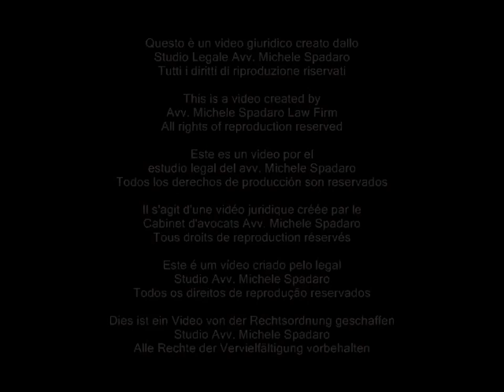Costa d'Avorio: protezione sussidiaria perchè situazione socio politica non ancora stabilizzata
Tribunale di Roma, Sezione Prima Civile, Sentenza del 20 ottobre 2011

In accoglimento del ricorso e, pertanto, in riforma del provvedimento  impugnato, deve essere dichiarata ammissibile, la ricorrente, alla protezione sussidiaria. La Costa  d'Avorio non risulta ancora stabilizzata in termini di sicurezza socio-politica in ragione dell'elevato pericolo di tensioni ancora sussistente che rende particolarmente lento il decorso di normalizzazione, motivo per cui  può ritenersi altamente verosimile che, ove l'interessata dovesse farvi ritorno, ella correrebbe tuttora un rischio di grave danno.